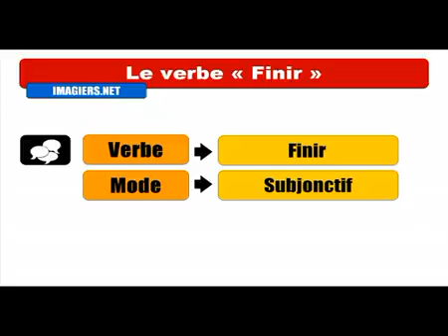Fransızca öğrenmek # Conjugaison # Finir = Subjonctif Présent